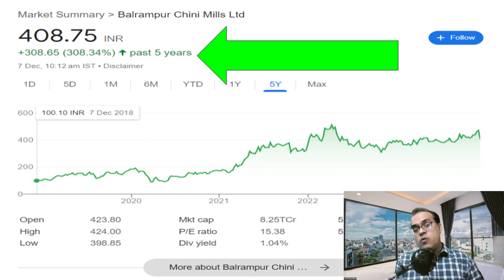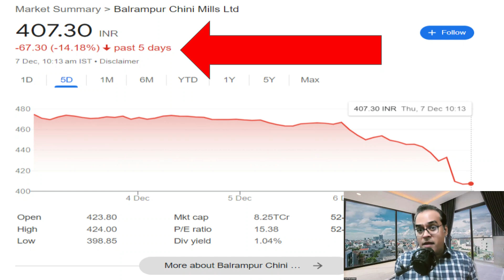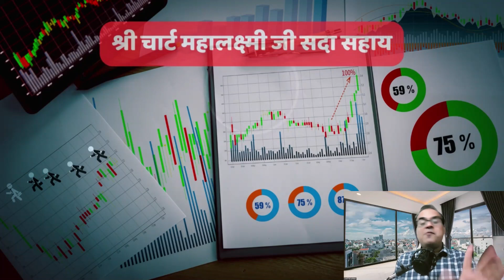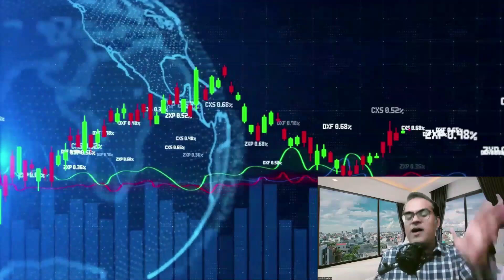सुनहरा मौका आ गया? Sugar stocks turn bitter as govt steps in to check prices;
Topic - Sikh separatist Gurpatwant Pannun threatens to blow up AI flight on Nov 19
Sugar stocks turn bitter as govt steps in to check prices; analysts say worries overrated
No request received from MEA to allow export of sugar to Maldives: MoS Consumer Affairs in Lok Sabha
 The Minister of State for the Ministry of Rural Development and Consumer Affairs, Sadhvi Niranjan Jyoti, said that the centre has not received any communication in the sugar season 2023-24 from the Ministry of External Affairs to permit an export order of sugar Maldives.
Sugar Prices Tumble as Supply Concerns Ease
Exhausted air traffic controllers are making more mistakes on the job amid a stretched workforce doing 10-hour workdays and 6-day workweeks, report says
From 'It's complicated' to 'Dating': US ambassador Eric Garcetti on India-America ties
India has no good reason to hoard sugar